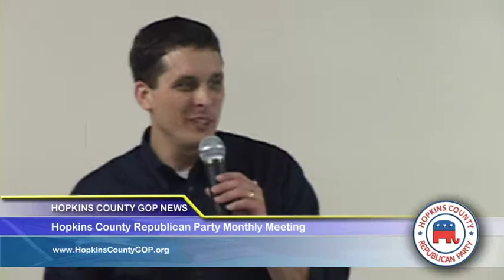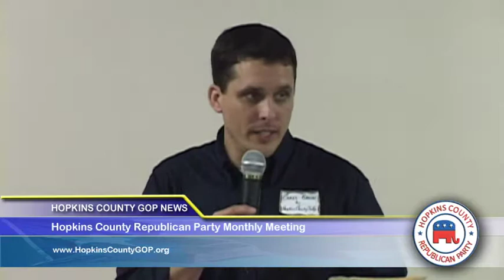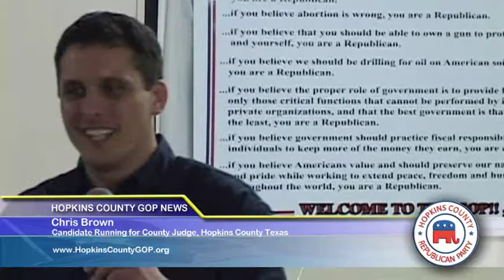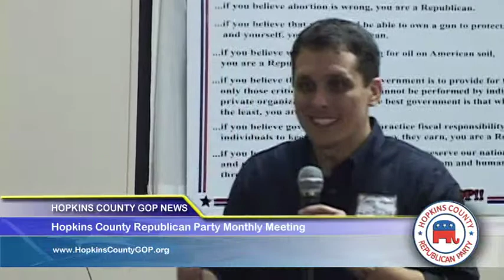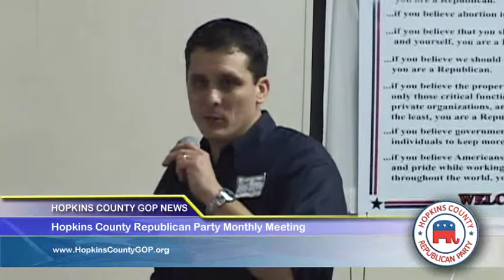02/25/10 - Part 3 - Hopkins County GOP Meeting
Hopkins County Republican Party holds it's monthly meeting.  Chris Brown askes who has been to the state convention.  Chris Brown gives the floor to Evelyn Hershey to talk about the state convention.  Chris Brown introduces himself as a candidate running for Hopkins County Judge and then introduces Trey Hinton County Commissioner Precinct 2.  Then Charles Oxford tells the room that they need to make sure the Republican voters turn out for the main election and vote.